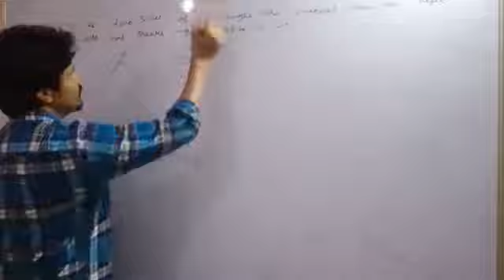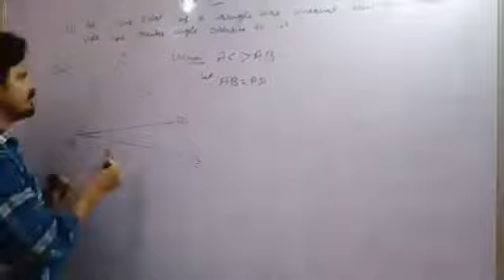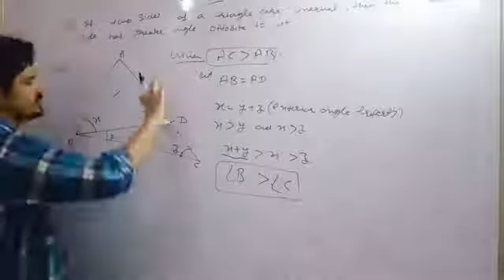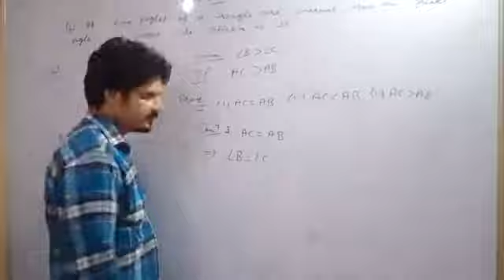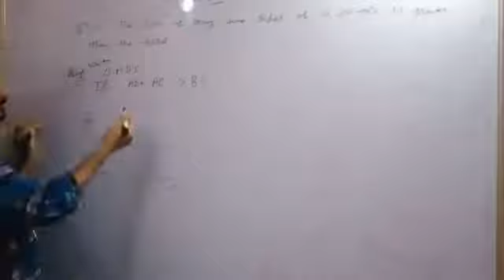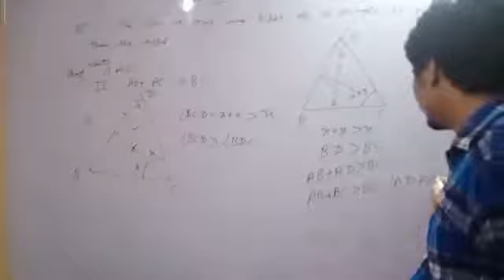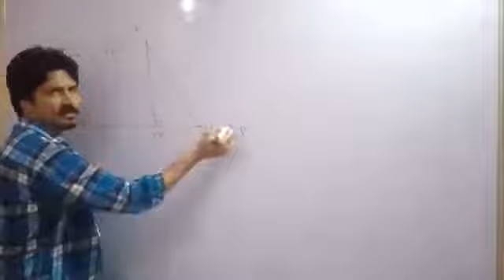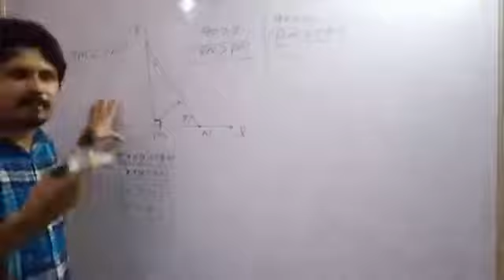Triangle part 5